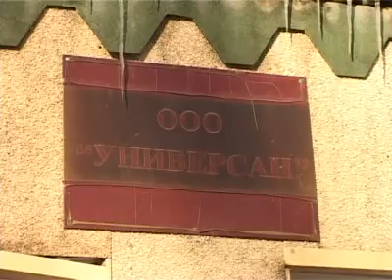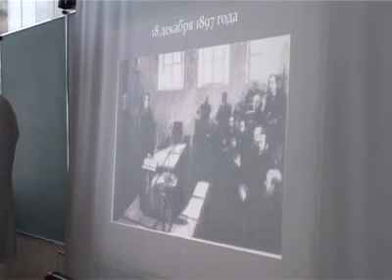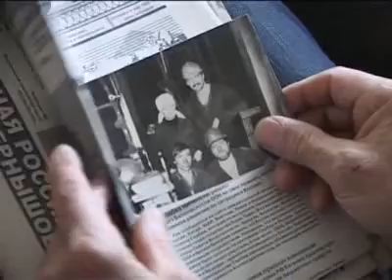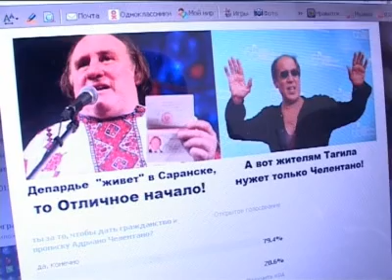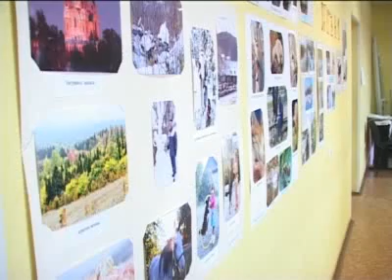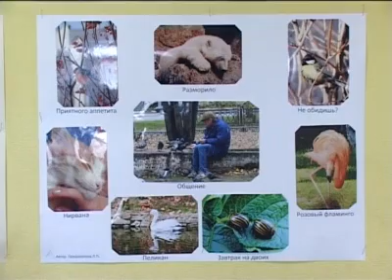Новости. Выпуск от 26 февраля. Тагил-ТВ.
Главные новости:
- В поисках равновесия. Жители домов по улице Карла Либкнехта боятся выходить из квартир - придомовая территория покрылась толщей льда.
- История сквозь года. Школьники и студенты со всей области погрузились в исследовательские работы - стартовали малые Демидовские чтения.
- Военные игры для школьников. Старт дан военно-спортивной игре "Зарница". Какие этапы в этом году предстоит преодолевать школьникам и студентам?